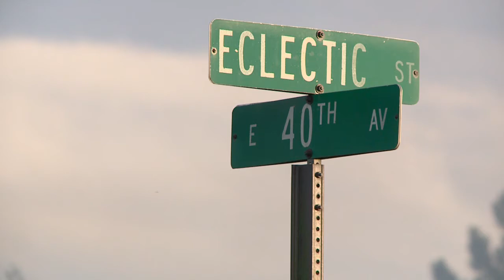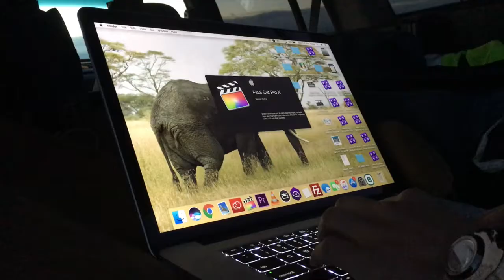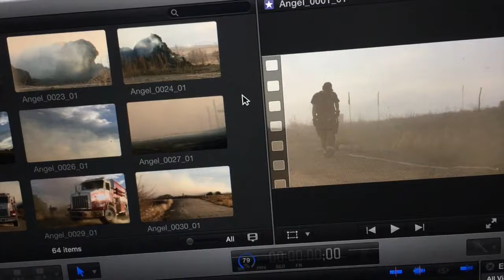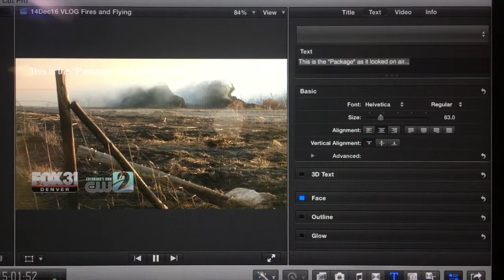Fire! and What's A Package Episode 14Dec16 VLOG (Episode 6)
It was dusty.  It was hot.  Yet it was no where near as hard for me as it was for the poor folks who lost their home.

My heart totally goes out to you.

This VLOG goes over a day that happened a couple months ago but the message is still relevant.  So I figured I'd still put it up.